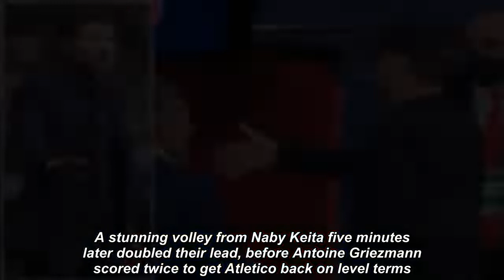Diego Simeone blasted as “cowardly” and “petty” after shunning Jurgen Klopp handshake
Liverpool defeated Atletico Madrid in a Champions League game full of controversy to go five points clear at the top of Group B, with Simeone ignoring the traditional post-match handshake#Diego Simeone#Jurgen Klopp#cowardly#Liverpool#Atletico#Champions League#